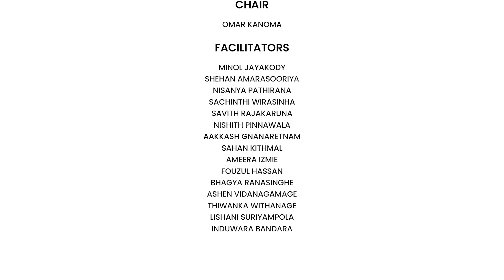Dilliwali Girlfriend | Faci Roll Call - NatCon 2024 | AIESEC in Sri Lanka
The Faci Roll Call of the National Conference 2024 of AIESEC in Sri Lanka
Watch it! Learn it! Have fun with it...